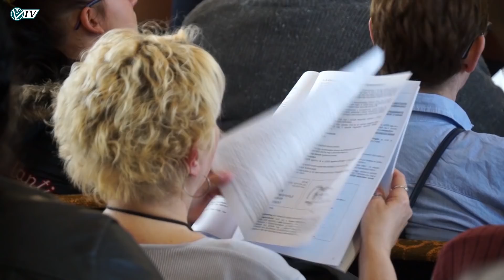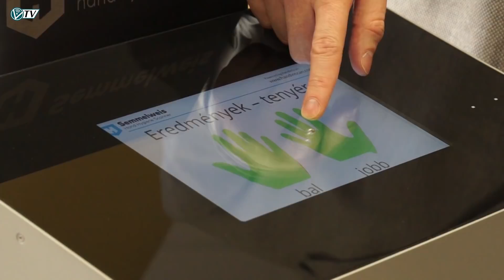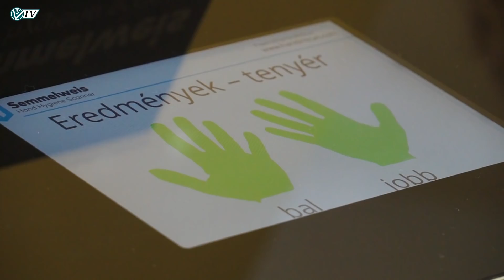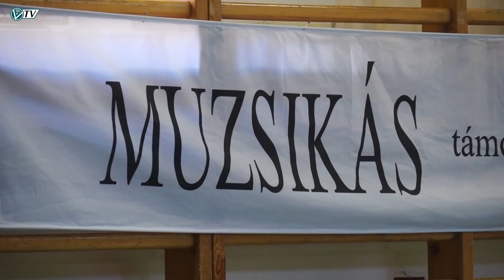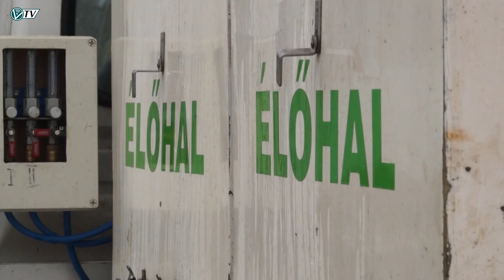Az Orosházi Városi Televízió híradója - 2018. április 6.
Pártdelegáltak eskütétele • Kórház sajtótájékoztató • Kromsdorfi polgármester látogatása • Muzsikás együttes • Bors Imre régiséggyűjteménye • Süllőtelepítés • OMTK-ULE - Jamina